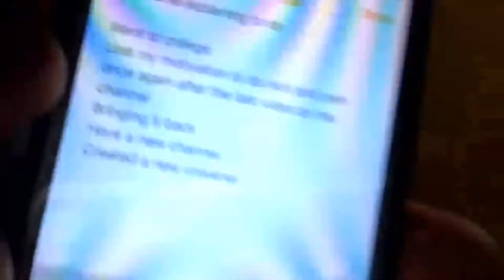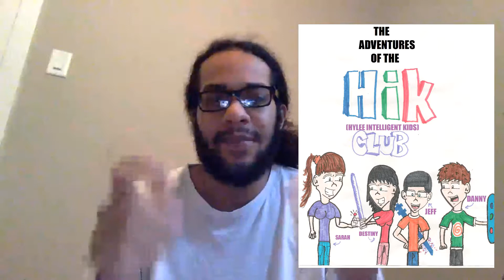Let Me Explain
I decided to make a video explaining to you guys for the hell I've been for the past year. Some crazy things have happened.